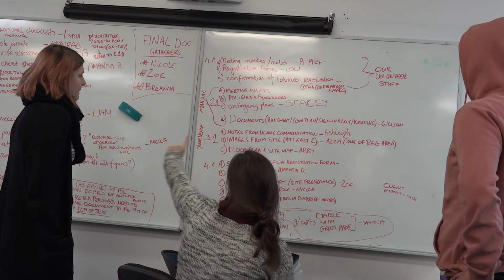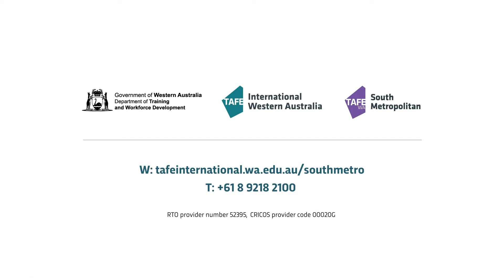Aurelie talks about studying event management at TAFE International Western Australia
Aurelie Jammes from France shares her experience studying the SIT50316 Diploma of Event Management at TAFE International Western Australia (TIWA). For further information on event management courses

To help you succeed in the future employment market, TIWA offers globally recognised courses delivered by dedicated lecturers with industry experience and connections. You can choose to study from over 100 TAFE courses in a range of specialist areas at 17 different locations across Perth and regional areas of WA.